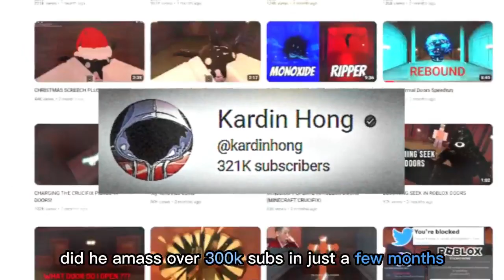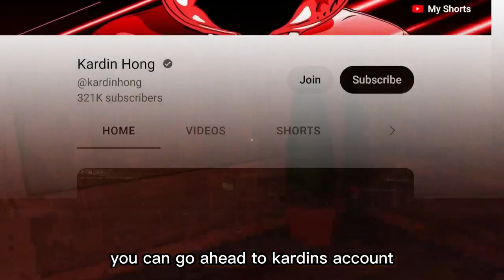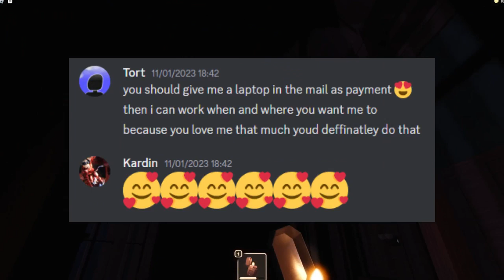Who Is Kardin Hong?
Hello, I decided to not let chat GPT make me a description and to custom-make it, In this video, I go over who Kardin Hong is and explain some of the many interactions he has had with YouTubers like Flamingo and Kreekcraft, This is the first of hopefully many videos where I'll be using my microphone and having some gameplay to go with it. Please leave a sub and maybe check out the other videos I posted. Thanks :)

User - £tescoteapot